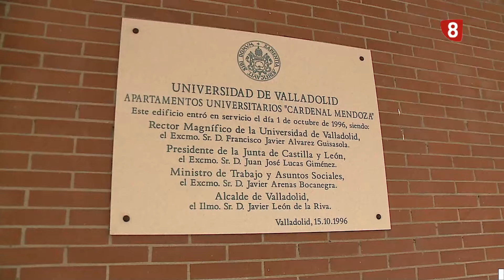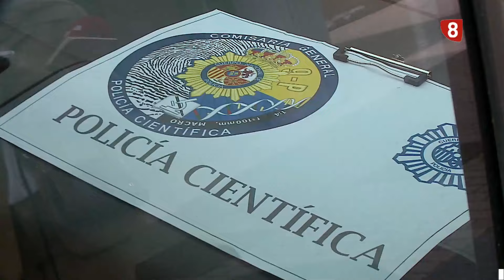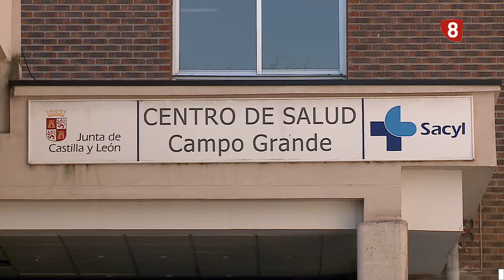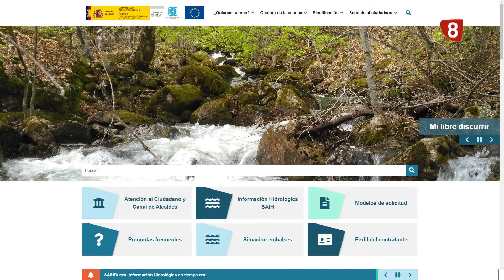Noticias8Valladolid edición de tarde 25 de Marzo de 2024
- Parece que el tiempo no nos va a acompañar del todo durante la Semana Santa. Esta tarde, desde la Asociación de Hoteles de Valladolid ya han confirmado que hay un parón en el número de reservas y se están viendo las primeras cancelaciones de última hora.No obstante son muchos los que a pesar de la climatología no se van a perder la Semana Santa vallisoletana.

- La comunidad de regantes Macías Picavea ha suspendido la campaña de riego 2024 de forma indefinida. Ellos, los comuneros, no pueden hacer frente a la reparación de las continuas roturas en la tubería general del canal, y el seguro dice que tampoco se hace cargo al ser siniestros previsibles. Los agricultores aseguran que esta situación traerá importantes consecuencias económicas para los municipios afectados: Villagarcía de Campos, Villabrágima, Tordehumos y Medina de Rioseco.

- Hoy se ha celebrado el pleno ordinario de marzo en el Ayuntamiento de la Capital. Van a estudiar la propuesta de bonificar el IBI a los usuarios de placas solares. También se ha aprobado que se pida al ministerio que los personas que se mueven en patinete tengan seguro de responsabilidad civil a terceros.